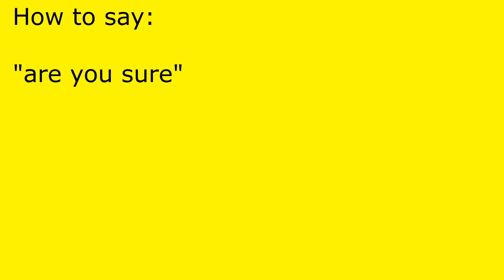How to pronounce are you sure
are you sure pronunciation.